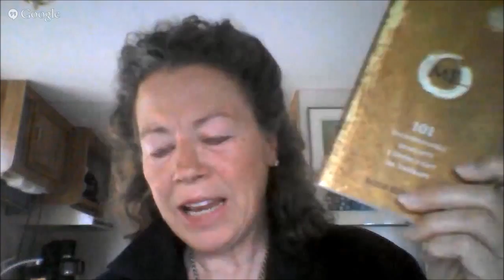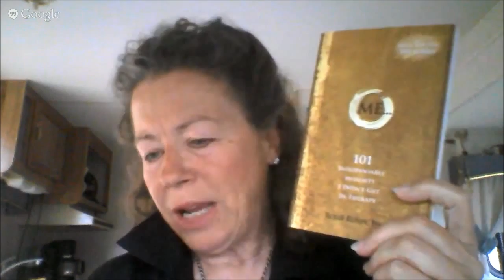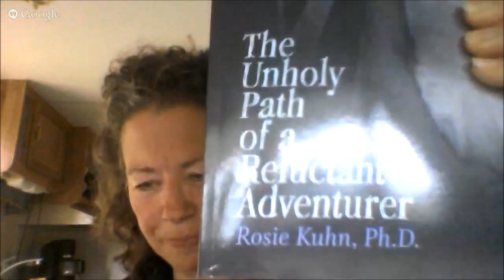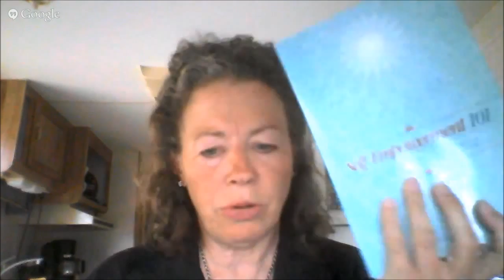May 2015 HOPE Potluck Dr Rosie Kuhn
Dr. Rosie Kuhn from Paradigm Shifts Coaching visits the HOPE Community Potluck via Google Hangouts Air to talk about Spiritual Immersion.